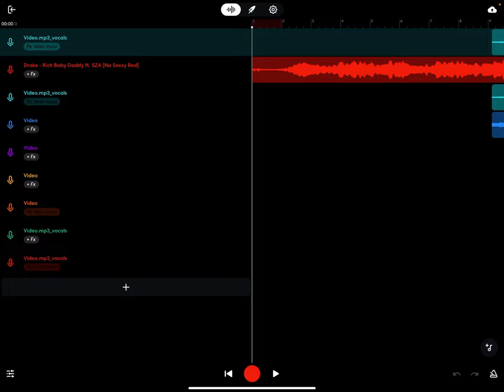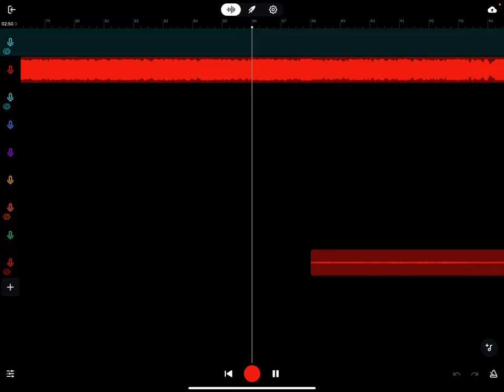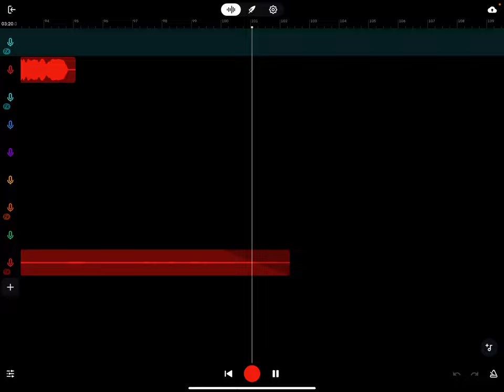Rich baby daddy - Drake, SZA and Ms Tatiana Clark ( updated )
Made a better version i removed the beat on her vocal in the background. And i added some heavier reverb on her voice aswell.